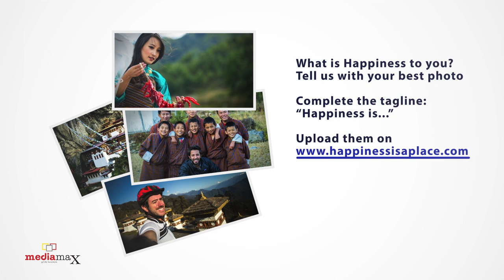'What is Happiness to you?' TCB ad [MEDIAMAX production]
We shot this Tourism Council of Bhutan (TCB) ad in 4K RAW with Blackmagic Production Camera 4K. It is the first in Bhutan. Because TCB was so nice to us we went out of our way to give them a good product. TCB, in fact, launched the ad on July 30, 2015 to go with their Bhutan Photo Campaign A fantastic concept. Go there and register, post and share what happiness means to you through photographs. And WIN amazing prizes! :) Ps: We have downsized the 4K to a full HD but still you can't beat the image.
Get your friends and family members to participate.